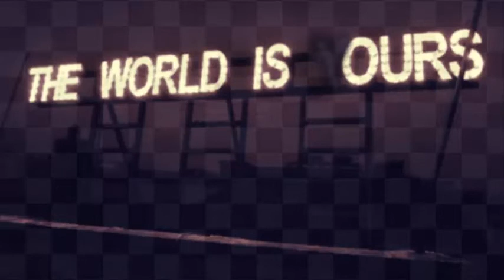Jazz Azulee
From: Shantel  Presenting: Azulee